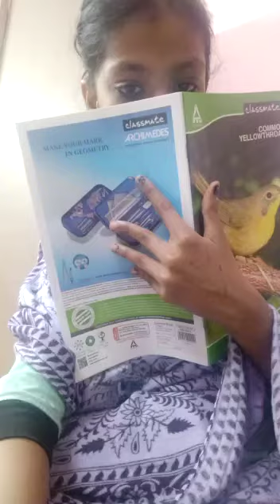20 November 2021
Video from HP😊